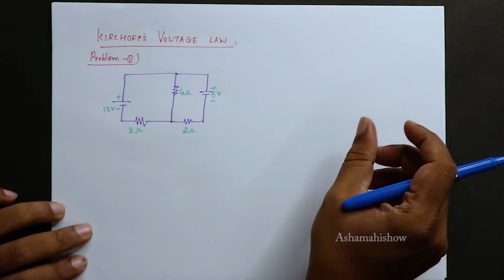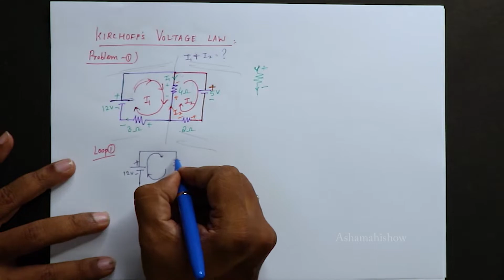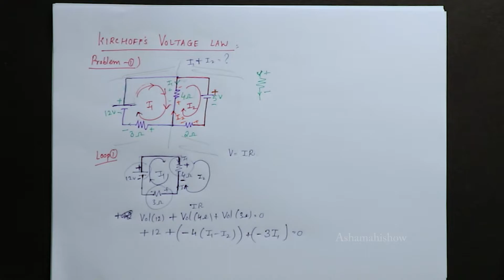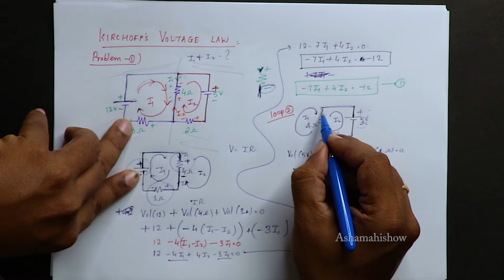Kirchoffs Voltage Law || KVL || Problem # 1 || by Ashamahi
In this video, you will be learning how to solve a problem by using KVL and find the currents flowing in the circuit.